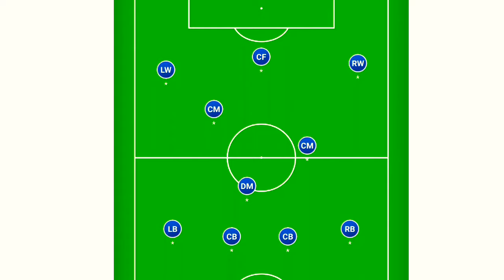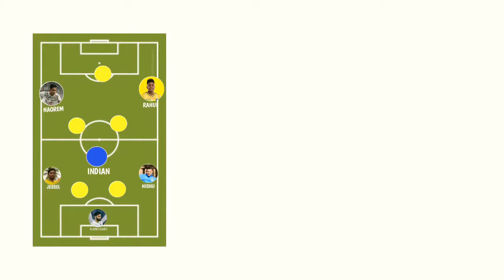Kerala Blasters FC 2020-21 LINE UP Under Kibu Vicuna◆Tactical Explanation◆FORMATION AND STARTING 11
Kerala Blasters FC 2020-21 LINE UP ◆ Tactical Explanation
Let's construct a starting eleven for kerala blasters fc using players available like rahul kp,sahal abdul samad,jessel,nishu..etc

◆Football tactics
◆learn football skills
In Malayalam